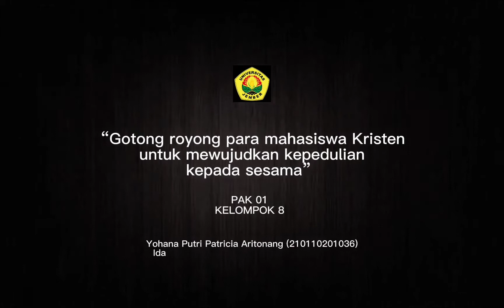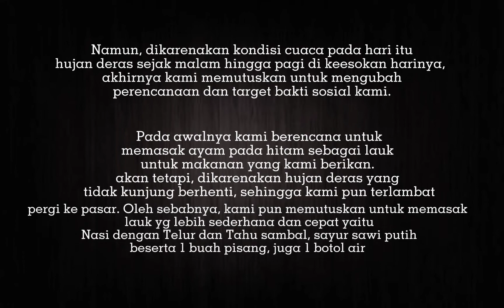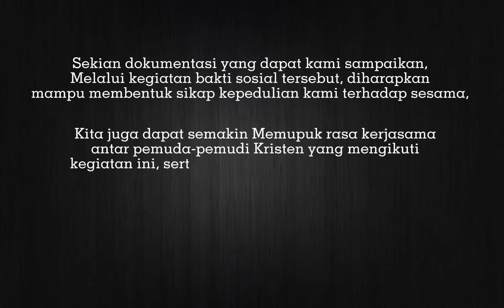Aksi Sukarelawan mewujudkan rasa saling peduli dan tolong menolong sesama - KELOMPOK 8 - PAK 01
KELOMPOK 8

- Yohana Putri Patricia Aritonang (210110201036)

- Ida Wulan Dari Banjar Nahor (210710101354)

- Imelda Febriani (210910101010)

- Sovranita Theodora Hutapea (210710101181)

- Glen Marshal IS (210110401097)